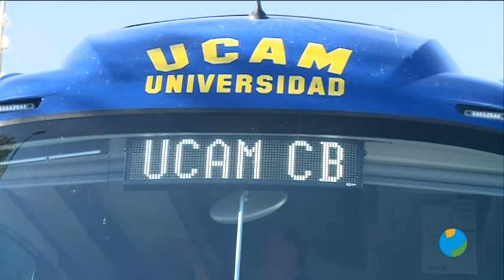15/01/2019 POPULAR DEPORTIVO DIARIO 1º TIEMPO